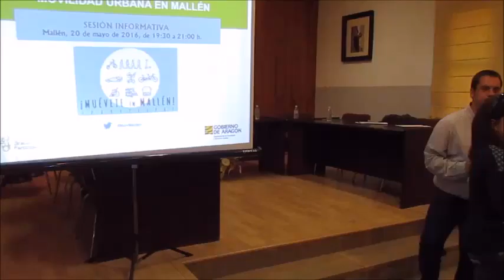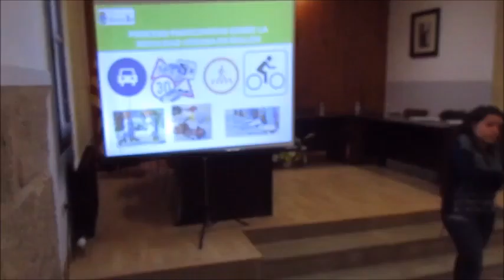Video SI Mallen